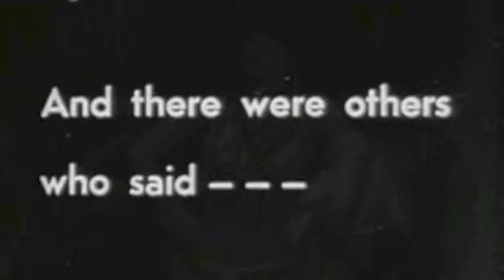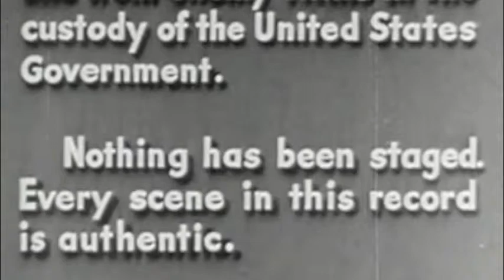Jason Long - Exit Wounds [Official Video]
Jason Long / Exit Wounds

Exit Wounds - Buy or stream the album now!

Produced, arranged, composed, and performed by Jason Long
All of the video footage used is of the public domain.

Exit Wounds Lyrics:

The storm outside is raging
Mirrors the war we’ve been waging
From early morning till late afternoon
The battles I’ve won they’ve been hard fought
The lessons I’ve learned have come hard taught
As evidenced by these exit wounds
I left my home as soon as I could
Sentimental folks I never understood
From that emotion I have been immune
There’s more than one town I can’t return
Outnumbered by bridges that I have burned
Trying to protect myself from exit wounds

How I arrive never bothers me
I’m much more concerned of the manner of which I leave

Many better men have come before me
But an empty conscience don’t much guarantee
The way you deal with these exit wounds

One of these days they’ll be hell to pay
But my burdens are mine alone to bear

I came into this world a sinner
But no one alive leaves a winner
We all fall victim to our exit wounds

Exit Wounds is copyrighted by Jason L. Long and registered with Broadcast Music, INC (BMI)